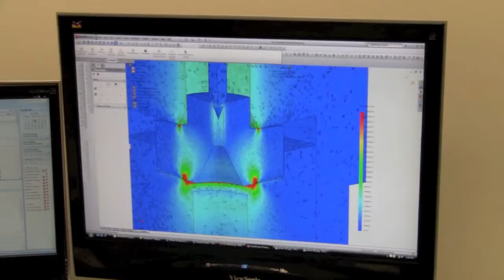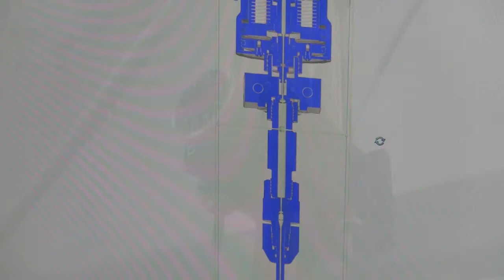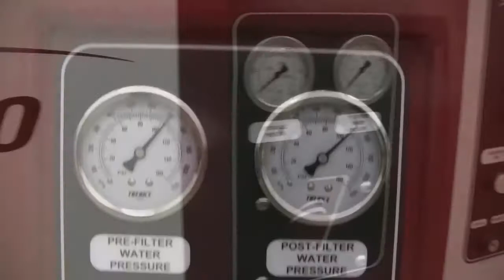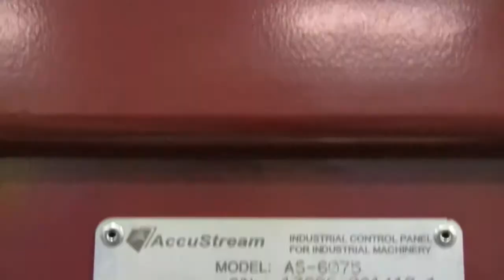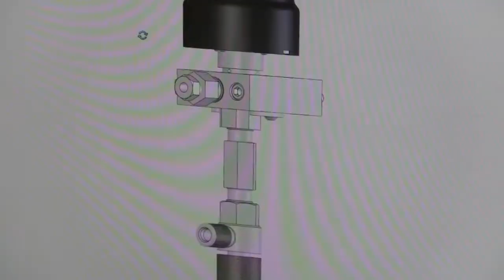AccuStream Waterjet Cutting Products Overview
AccuStream specializes in the quality engineering, manufacturing and sales of high-pressure waterjet replacement parts and components designed to optimize performance and lower costs for users. The AccuStream A and AS Series of waterjet intensifier pumps, featuring the company's exclusive Advanced Intensifier Technology (AIT), are widely recognized for their outstanding reliability and cost-effective performance. AccuStream's waterjet replacement parts are known for their quality and available for all major brands of waterjet cutting machines. For more information on AccuStream waterjet cutting equipment and available replacement parts,